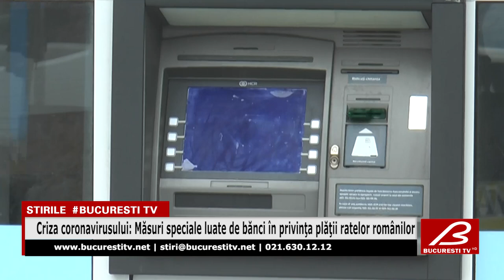Criza coronavirusului: Măsuri speciale luate de bănci în privinţa plăţii ratelor românilor